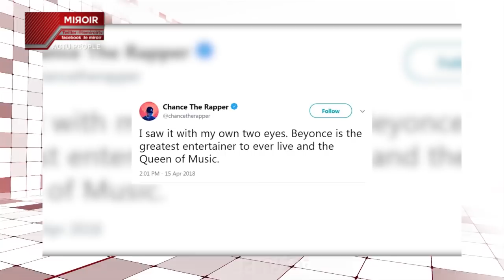LE MIROIR S03 avec OSCAR KAREKEZI (expert en évènementiel et directeur du village culturel de Kigal)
LE MIROIR est une émission diffusée sur Rwanda Television RTV les dimanches 17h et jeudis 18h concue, produite et présentée par Davy-Carmel Ingabire. La saison 3 a débuté en février 2018, le but de ce programme est d'inspirer à travers les parcours de différentes personnalités invitées dans une ambiance de divertissement.
RTV sur CanalSat370 et sur DSTV299